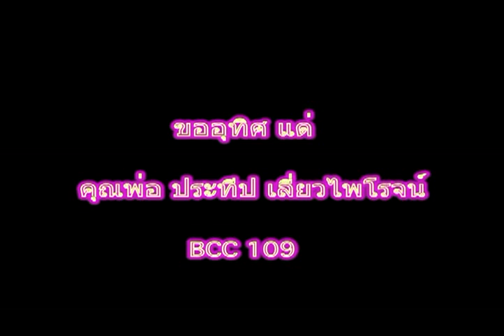แด่คุณพ่อประทีป เลี่ยวไพโรจน์ BCC109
คลิปวิดิโอนี่จัดทำขึ้นเพื่อเป็นเกียรติแด่การจากไปของ คุณพ่อประทีป เลี่ยวไพโรจน์ BCC109 คุณพ่อของแก็ป 142 ในฐานะที่เป็นกองเชียร์กิตติมศักดิ์ของ BCC FC ในสมัยที่ท่านยังแข็งแรงท่านจะเดินทางจากสระบุรีมาเชียร์ทีมรัก BCC FC ลงแข่งฟุตบอลดิวิชั่น 2 แทบทุกอาทิตย์ และท่านจะบริจาคเงินส่วนตัวช่วยเหลือทีมทุกปี ขอให้ท่านหลับสบายนะครับ พวกเราเชื่อว่าคุณพ่อเป็นกำลังใจให้เราอยู่เสมอ